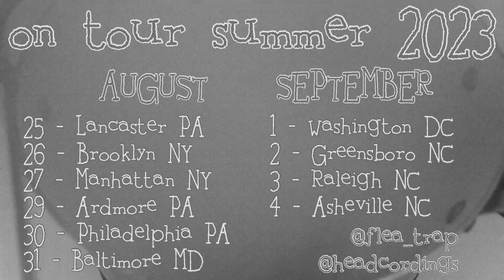Flea Trap - debut album out August 25th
Flea Trap examines the uselessness of human ambition, the arguable futility of artistic creation in the face of death leveling all, and personal narrative through a hyperbolic lens. On this album, Flea Trap further enriches their patchwork quilt of sonic scapes for a series of performances aiming to remember song, dance, and fun. For these artists, the palette chosen aims to portray a Southern American story in earnest, with “play” being that story’s definitive principle. These characters ruminate on identity, grief, technology, and love.

Produced by Flea Trap
Engineered and mixed by Julian Creech-Pritchett
Mastered for streaming by Max Gowan
Starring Kylan Peoples
Directed by Julian Creech-Pritchett
Edited by Flea Trap

ON TOUR 2023
AUGUST
25th - Lancaster PA
26th - Brooklyn NY
27th - Manhattan NY
29th - Ardmore PA
30th - Philadelphia PA
31st - Baltimore MD
SEPTEMBER
1st - Washington DC
2nd - Greensboro NC
3rd - Raleigh NC
4th - Asheville NC